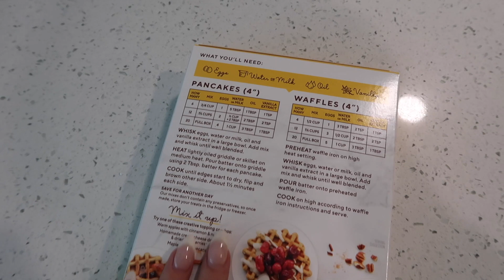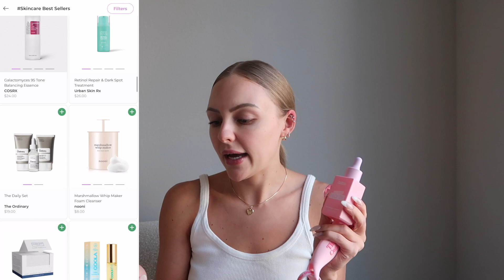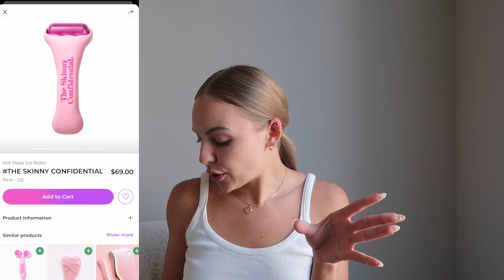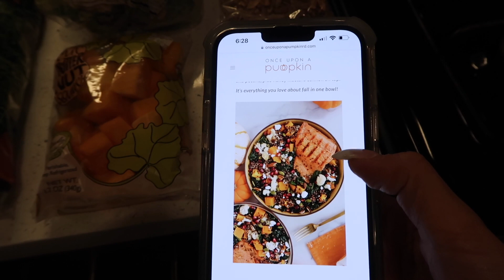FALL RESET: decorating for fall, pumpkin pancakes, grocery haul + cleaning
Espresso machine
Pajamas (green sold out but other colors available)
Sports bra
Ceramic pumpkin option
Cream throw pillow